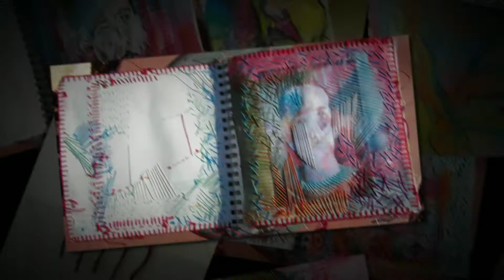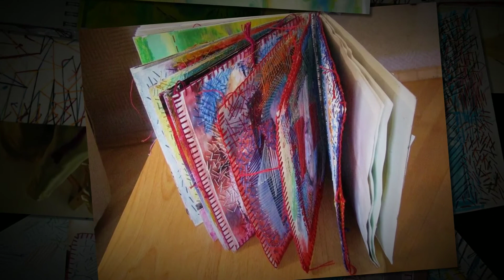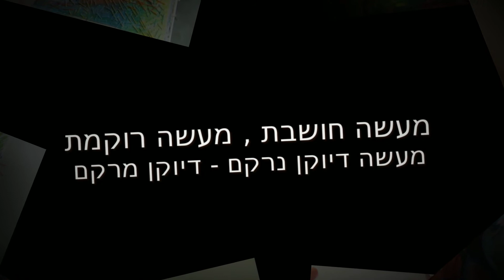ספר אמן - דיוקן נרקם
ספר אובייקט - מקטגוריית 'ספר אמן'. שם היצירה 'דיוקן נרקם'. פרוייקט רב שנתי (החל בשנת 2005 ונמשך עד 2015 ועדיין לא תם). הספר מוצג בימים אלה בתערוכה בגלריה 'אורייתא'  בתערוכה שנקראת 'מעשה רוקמות'. הוא מוצג כאובייקט. לאחר התערוכה תהליך העבודה בספר ימשיך.